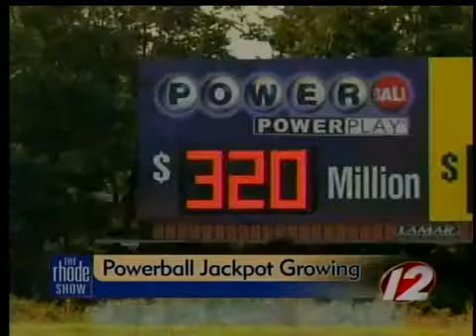Powerball jackpot growing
Due to sales rising, the Powerball jackpot has grown to 320 million dollars!